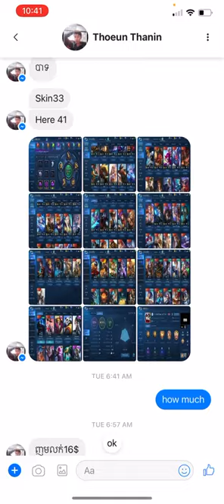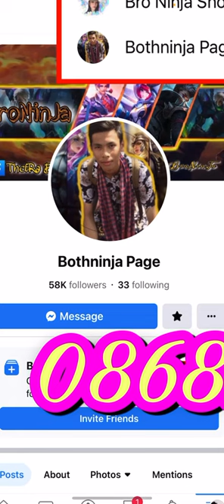MlBb-❌លក់ហើយ. Sell 15$ / #680